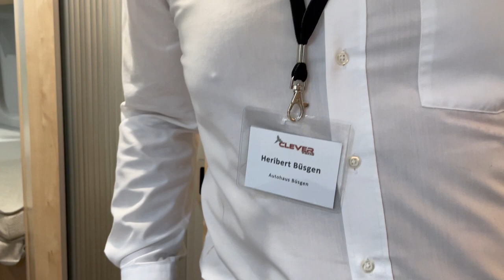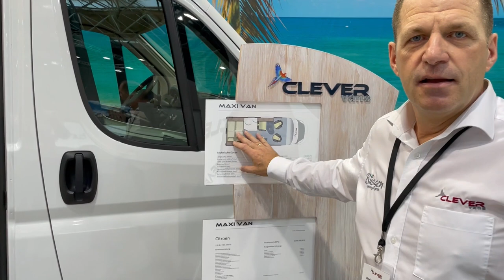Clever Flex 636 Längsschläfer 2023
CLEVER TV Präsentiert den Clever Flex 636 2023
.in diesem Fahrzeug wird Familiencamping neu definiert.
Mit einer Maximalen Stauraumkapazität in Kombination mit dem Optionalen Schlafdach gibt es endlich einen Kastenwagen der genügend Platz für einen Familienurlaub bietet.
Der besondere Vorteil im Vergleich zu den meisten Kastenwagen ist die besondere Innnenraumhöhe von mindestens 218 cm und einer Liegeflächenlänge von 202 cm. Dadurch eignet sich dieses Fahrzeug auch hervorragend für große Personen.

Falls Sie Fragen haben steht Ihnen unser Beratungsteam gerne unter der Rufnummer

Wir freuen uns auf Ihren Besuch oder Anruf - Viel Spaß beim Video

Ihr Heribert Büsgen

Büsgen Reisemobil GmbH
Nordstraße 19
58332 Schwelm